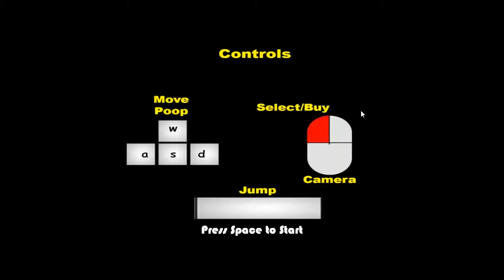JUEGO RANDOM // Muddy Heights //*A Los Buenos Mojones*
si te gusto el video sigue las indicacions de aqui abajo :)
Steam: javhoxnigga
Origin:javhoNB
LOL:XxGodHanDxX

AGREGEN Y LES DOY UN HIJO :D